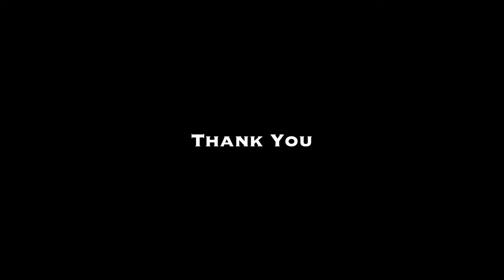Water Palace Ambience - Music for Relaxation and Calm - Fantasy Frequencies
🌊 Dive into tranquility with our "Water Palace Ambience - Music for Relaxation and Calm". This serene soundscape is the perfect backdrop to unwind, meditate, or simply escape into a world of peace and calmness.

🎵 Featuring gentle, flowing water sounds blended with soft, soothing music, this audio experience is designed to transport you to a majestic water palace. Imagine wandering through elegant halls and serene gardens, surrounded by the calming presence of water.

💆‍♀️ Whether you need a moment of relaxation, assistance in meditation, or a peaceful background for yoga or sleep, this track offers a harmonious balance of serene melodies and nature's own symphony.

🔁 Loopable: Yes - This track is seamlessly loopable for continuous enjoyment.